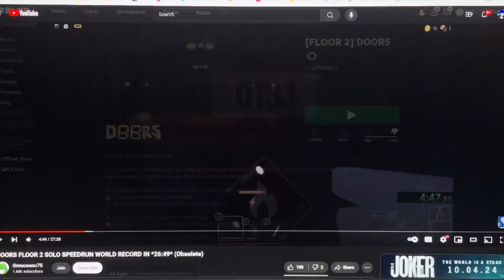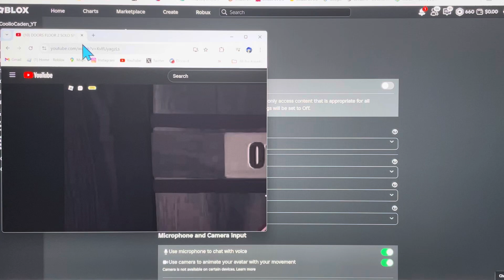SLIGHTLY FURTHER (Doors)